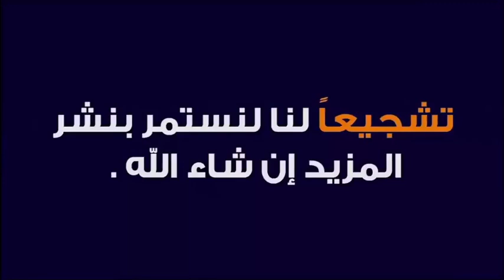هل تبرعك بحفر بئر صدقة جارية ؟ 🕌 مع الدكتور طيب كريبان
جديد 2020 : هل تبرعك بحفر بئر صدقة جارية ؟ 🕌 مع الدكتور طيب كريبان
 ▬▬▬▬▬▬ஜ۩☺۩ஜ▬▬▬▬▬
 ▬▬▬▬▬▬ஜ۩☺۩ஜ▬▬▬▬▬
⛔ أحبابي الكرام ، إذا أعجبكم الفيديو رجاءاً لا تنسوا :

 ▬▬▬▬▬▬ஜ۩☺۩ஜ▬▬▬▬▬
مواضيع سابقة

🕌 عَنْ أَبِي هُرَيْرَةَ، عَنِ النَّبِيِّ صَلَّى اللهُ عَلَيْهِ وَسَلَّمَ قَالَ:
 ▬▬▬▬▬▬ஜ۩☺۩ஜ▬▬▬▬▬
⚠️ توضيح مهم ❗

 ▬▬▬▬▬▬ஜ۩☺۩ஜ▬▬▬▬▬
# هاشتاغ الموضوع #